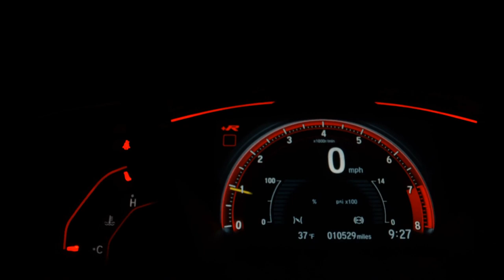CHEVROLET ONIX - 2019 - São Paulo/SP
CHEVROLET ONIX LT
BAIXÍSSIMA QUILOMETRAGEM
POSSUI DIREÇÃO ELÉTRICA
POSSUI AR CONDICIONADO
OS VIDROS SÃO ELÉTRICOS
AS TRAVAS SÃO ELÉTRICAS
POSSUI RÁDIO
POSSUI VOLANTE MULTIFUNCIONAL
POSSUI RODAS DE FERRO ARO "14" (PNEUS NOVOS)
VEÍCULO MUITO CONSERVADO
POSSUI MANUAL DO PROPRIETÁRIO E CHAVE RESERVA
É APROVADO NO LAUDO CAUTELAR
E VALE A PENA VIR CONFERIR

TRABALHAMOS COM TODAS AS FINANCEIRAS
ACEITAMOS CARTÕES DE CRÉDITO EM ATÉ 18x
FINANCIAMENTO POR CARTÃO DE CRÉDITO EM ATÉ 24x
ACEITAMOS CARTA DE CRÉDITO DE CONSÓRCIO
FAZEMOS TROCA
TROCA COM TROCO
VALOR A VISTA

NÃO PERCA TEMPO E NOS CONSULTE

Veículo: CHEVROLET / ONIX 1.0 MPFI LT 8V
Ano: 2018/2019
Combustível: FLEX
Portas: 4 PORTAS
Câmbio: Manual
Cor: BRANCA
KM: 42.300

✅ Air Bag
✅ Ar Condicionado
✅ Ar Quente
✅ Desembaçador Traseiro
✅ Encosto de Cabeça Traseiro
✅ Freio ABS
✅ Rádio
✅ Travas Elétricas
✅ Vidros Elétricos
✅ Limpador Traseiro
✅ Entrada USB
✅ Porta Copos
✅ Direção Elétrica
✅ Sistema ISOFIX
✅ Volante com Multi Funções
✅ Retrovisor Retrátil
✅ Som Original